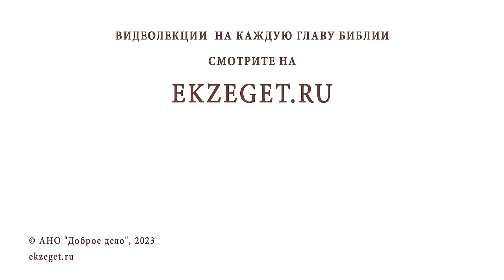НА ЛИТУРГИИ НИЧЕГО НЕ ПОНЯТНО. ЧТО ДЕЛАТЬ ? Игумен Лука (Степанов)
Команда Экзегет.

В сегодняшнем видео на библейском портале Экзегет игумен Лука (Степанов) отвечает на вопрос: "На Литургии ничего не понятно. Что делать?"

🔸  Богослужение
🔸  Содержание Литургии
🔸  Молитва. Песнопения
🔸  Покаянное состояние